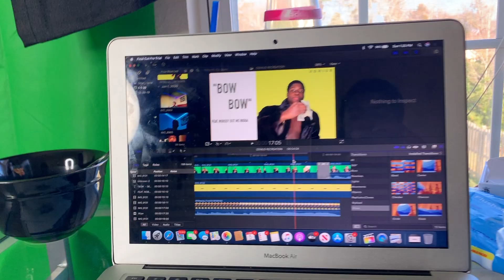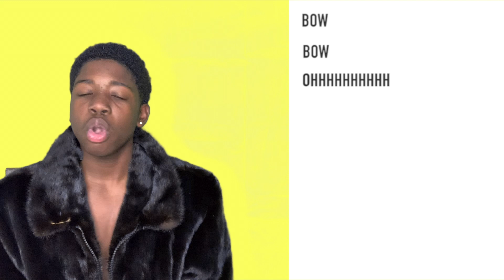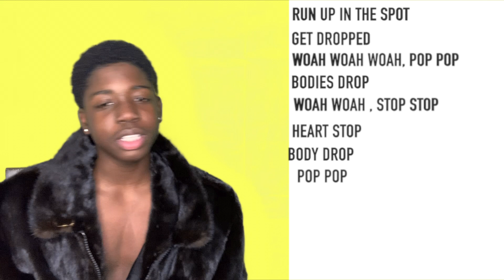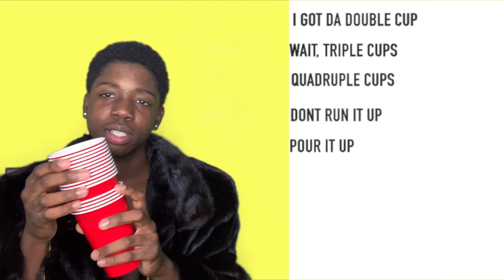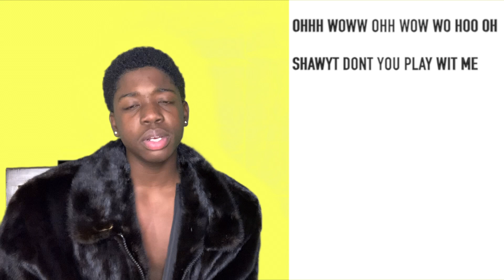DHEAVEN STEWART “ BOW BOW” Official Lyrics & Meaning | Verified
COMMENT IF IT LOOKED REAL!
YEURRRRRRRRRRRRR 2020 AND IM BACK IN BUSINESS
I WASNT GONNA UPLOAD THIS BUT I REALLY ENJOYED EDITING IT
*I DID THE VIDEO IN 1 TAKE*

IN THIS VIDEO I DID A OFFICIAL LYRIC AND MEANING TO THE SONG " BOW BOW" BY Dheaven Stewart